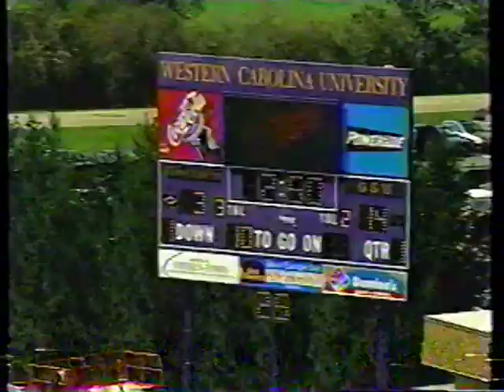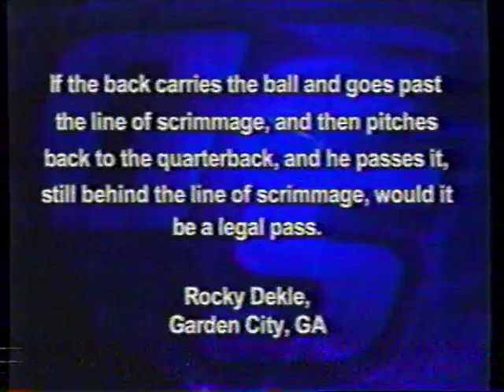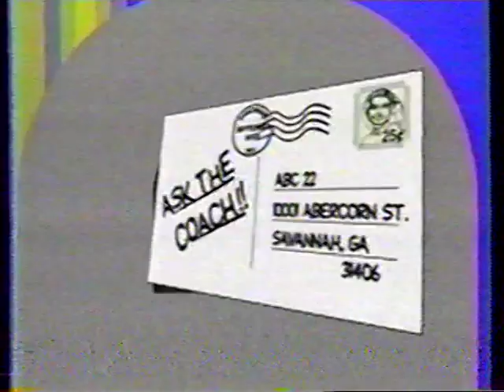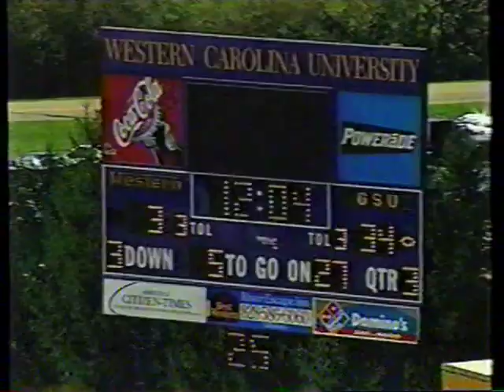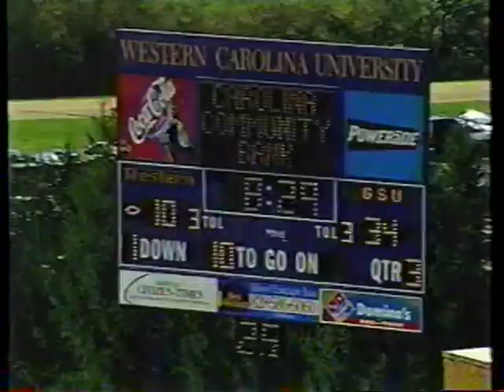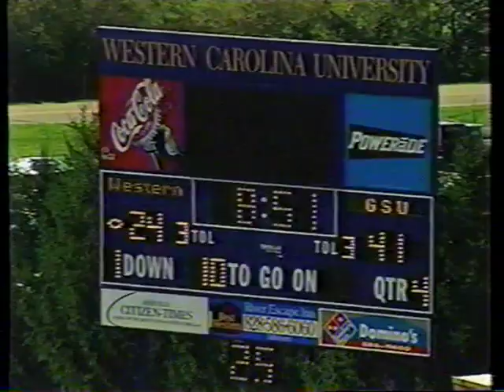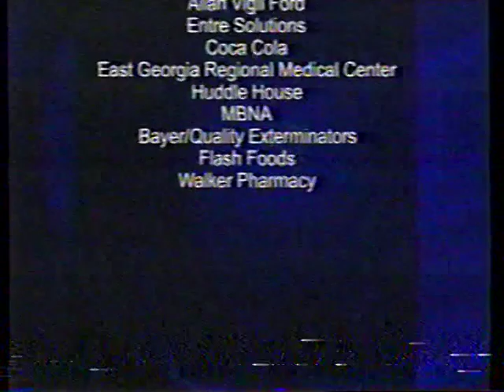2002 Week 7 - Georgia Southern at Western Carolina (Mike Sewak Show)